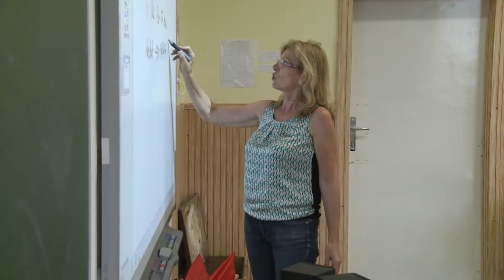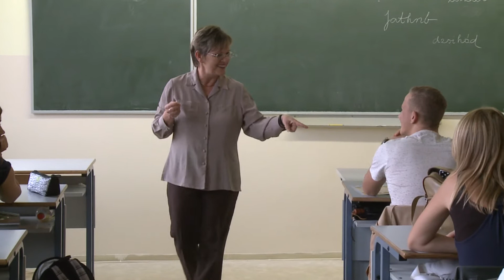Kitüntették a Vak Bottyán Gimnázium tanárait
Bonis Bona -- „A nemzet tehetségeiért" díjban részesült Damjanovitsné Eke Violetta és Szabó Klára a Vak Bottyán Gimnáziumból. A kitüntetést Budapesten, a Nemzeti Színházban rendezett díszünnepségen vették át. További jó hír, hogy az iskola elnyerte a térségi hatókörű akkreditált kiváló tehetségpont címet.